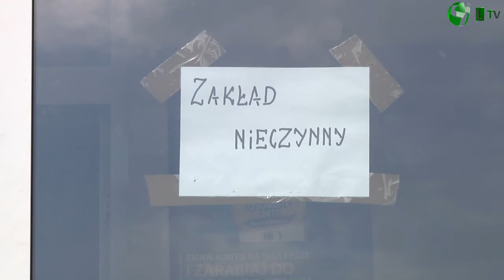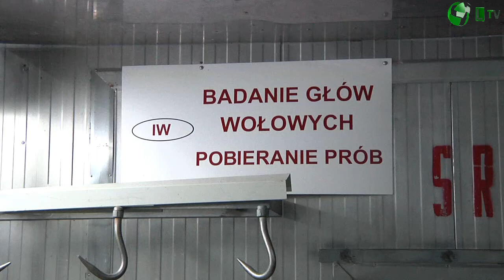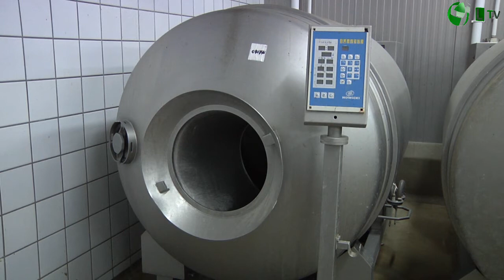MAT zakład mięsny upadł